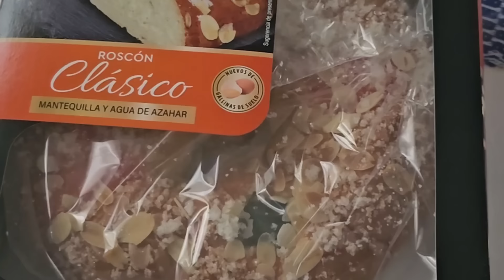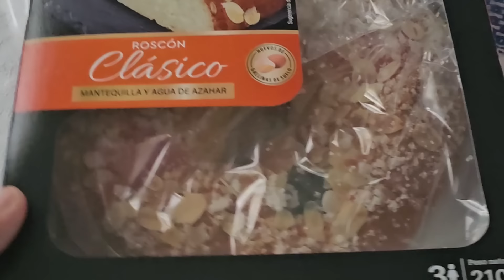Mâncare improvizată cu linte și varză, câteva cumpărături, furtuna se apropie